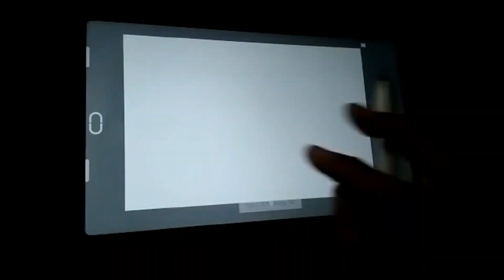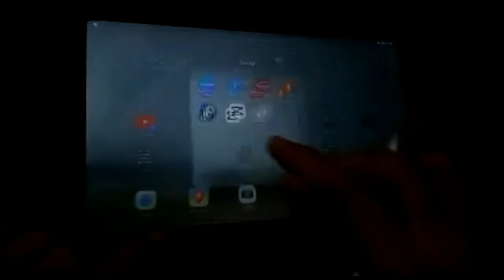Pakai M Pencil di aplikasi Autodesk dan Ibis Paint